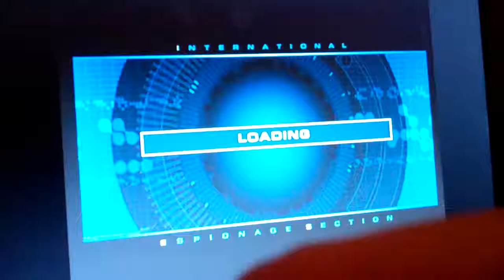SpyHunter PS2 Mission 11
The Mission with the Monaco Grand Prix F1 Race! Always thought that was damn cool!